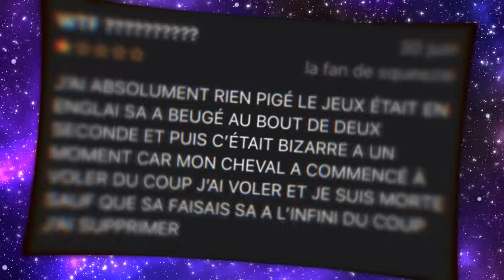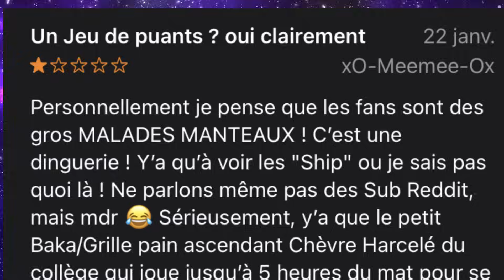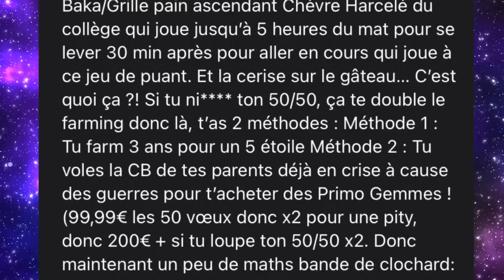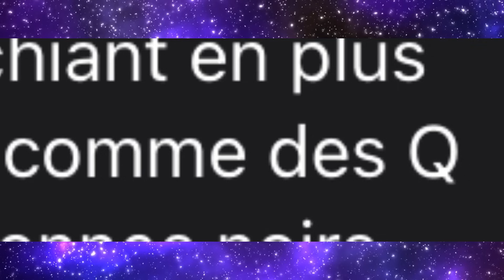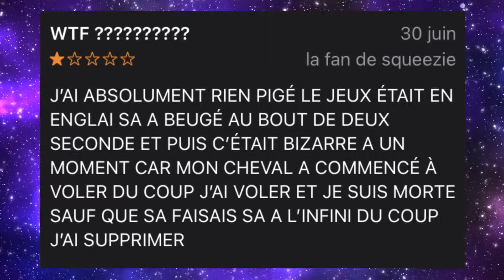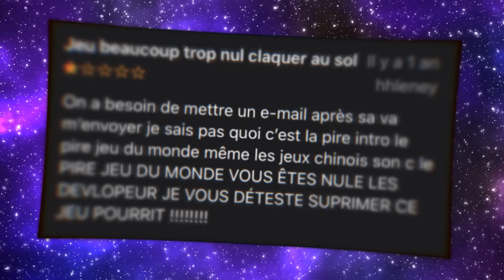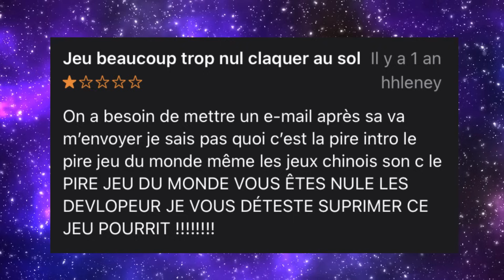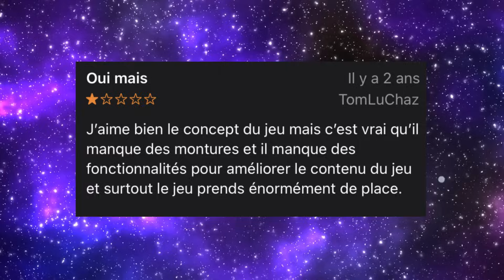GENSHIN est LE PIRE JEU du MONDE ! Les pires avis de Genshin Impact 4.5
Genshin Impact est le pire jeu du monde, afin ça, c'est l'avis de certains utilisateurs ! Dans cette vidéo j'analyse et réagis à des commentaire laisser sur l'application de Genshn sur L'app Store.

Liens utiles

Crédit